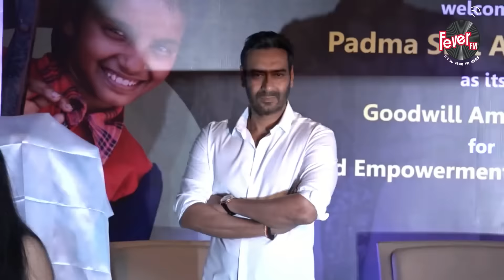Ajay Devgan Important Stardom | Parineeti Chopra | Riteish Deshmukh - Next Marathi Movie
Here’s RJ Ruchi or Rangeeli Ruchi as she is known as with the latest round up of the latest from Bollywood.

Ajay Devgan Important Stardom
Riteish Deshmukh - Next Marathi Movie